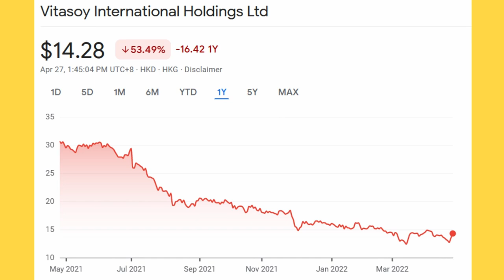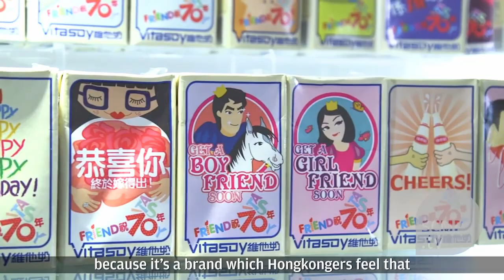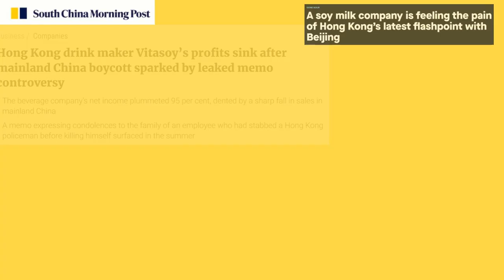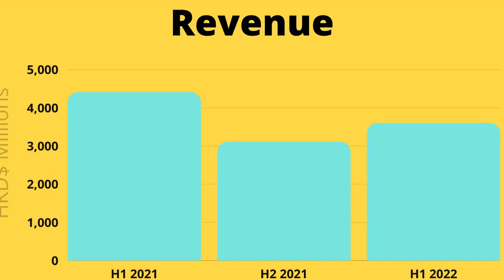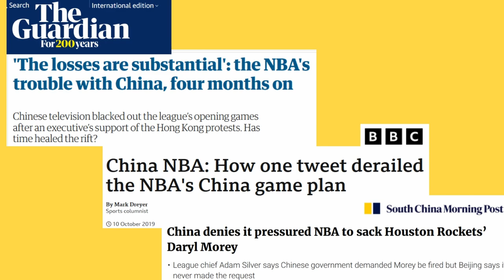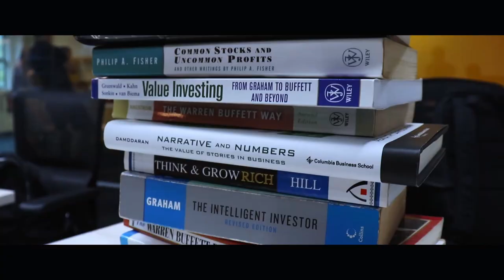Can Vitasoy Recover Its Boycott in China? Vitasoy International Holdings Ltd (HKG:0345)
Amazon Are you a content creator but overwhelmed with the work? Our production team can help you in time-consuming tasks like article & script writing, lead magnet creation, video and audio editing.
Website Hosting
Vitasoy International Holdings Ltd faced the anger of netizens in China, losing more than 50% of its market value. Can it recover from this scandal?